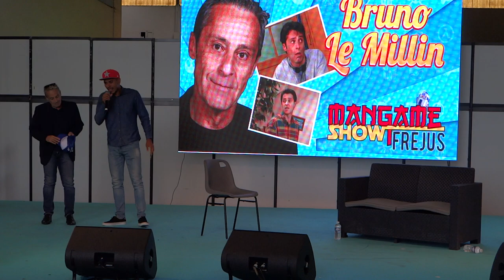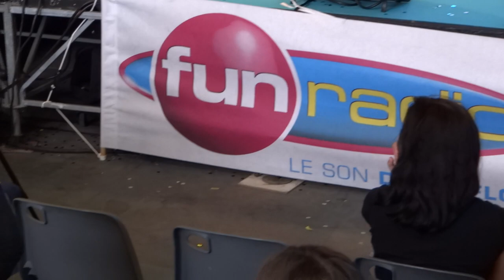Mangame Fréjus 2017 summer - dimanche 03 - Corbier et Bruno Le Millin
Conférence lors du Mangame Show Fréjus 2017 animé par Corbier et Bruno Le Millin.